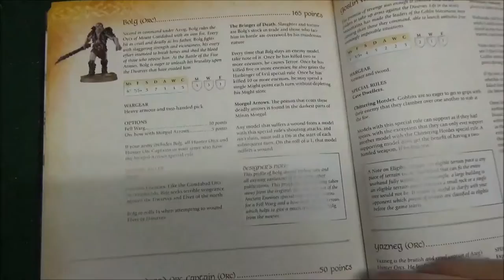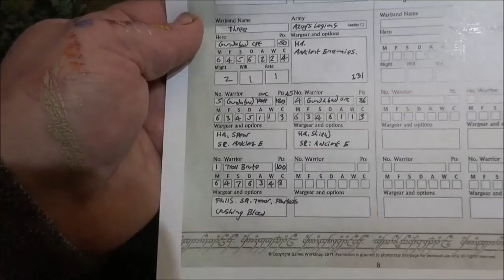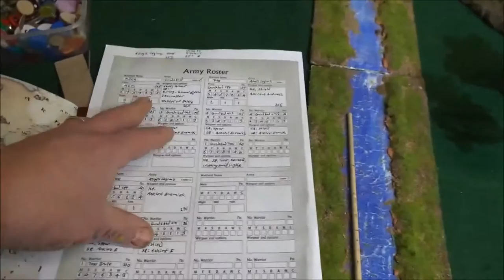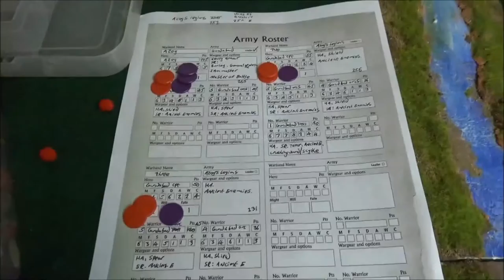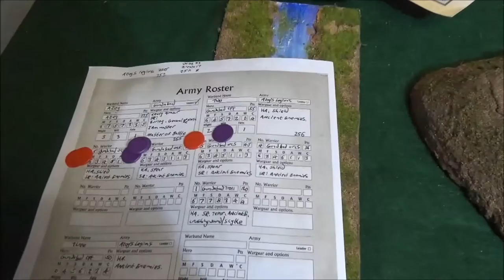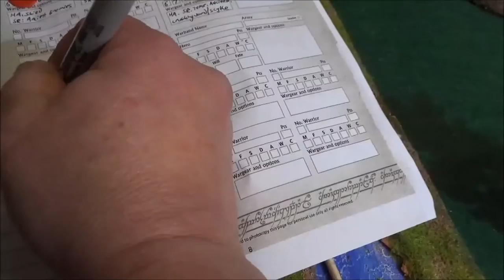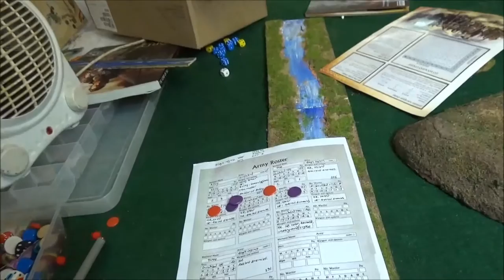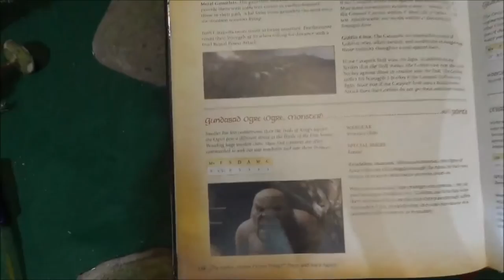The Hobbit - Lords of battle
Video report of Gundabad Orcs & Trolls v Elves.  WARNING - this video does contain moving images of elves being hurled by Trolls!
Uses the army lists from the latest Hobbit expansion books.